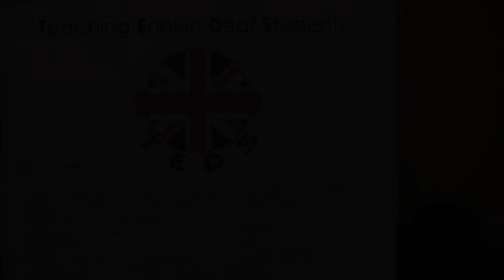Teaching English Deaf Students.